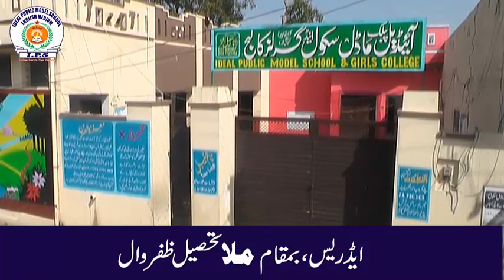𝕀𝔻𝔼𝔸𝕃 ℙ𝕦𝕓𝕝𝕚𝕔 𝕊𝕔𝕙𝕠𝕠𝕝 𝕄𝕒𝕝𝕝𝕒